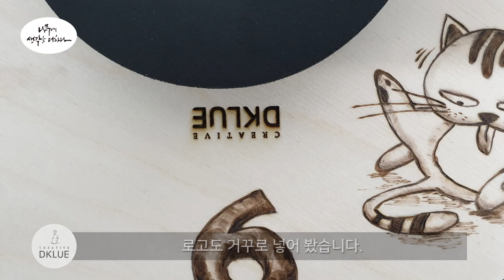(우드버닝) 고양이 그리기 - 캐릭터 나무시계 / Make a Character Cat Clock (DKLUE)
요즘 냥이가 귀여워 보여서

캐릭터를 그렸습니다.

자작합판에 우드버닝으로

시계를 만들었네요.

제가 보기에는 댕댕이와 달리 거꾸로 행동하는것 같아서

약간은 재미있게 그려보았네요.

청개구리처럼 로고도 거꾸로 박았습니다.

우드버닝 영상이 날아가서

아쉽게도 그 부분 영상이 없네요ㅠㅠ

woodcarving
Joinery
woodturning